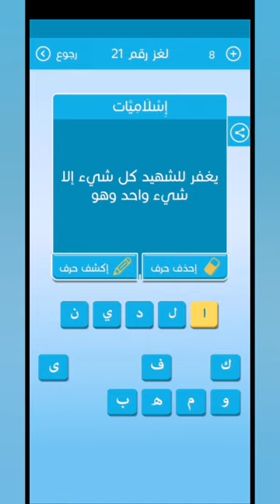يغفر للشهيد كل شيء الا شيء واحد وهو رشفة لغز 21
يغفر للشهيد كل شيء الا شيء واحد وهو